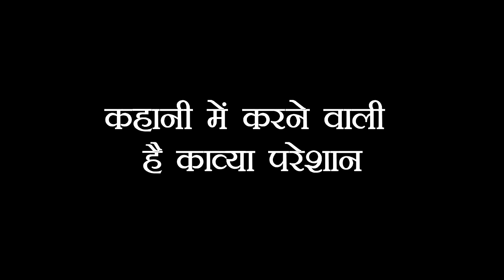KUNDALI: KAVYA ARJUN को ऐसे बोलने वाली है ‘पापा’, पलटने वाला है शो में पूरा खेल